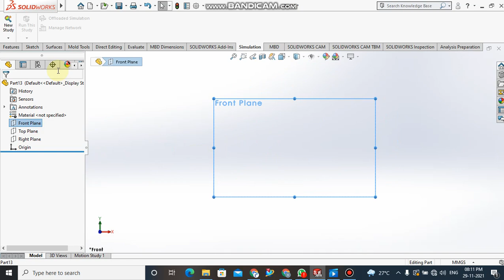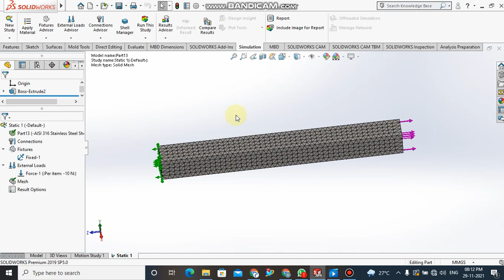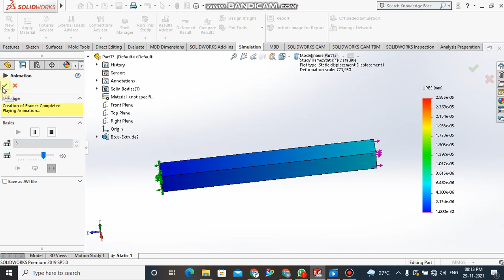Simple Cantilever Beam Analysis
Cantilever Beam
Profenaa Technologies Erode
Strength of Material
Mechanics of Material
Soildworks
Cad/Cam Training Centre
Solidworks Simulation
Stress strain